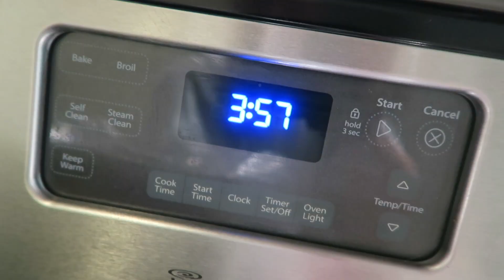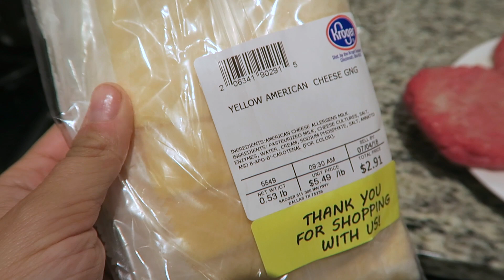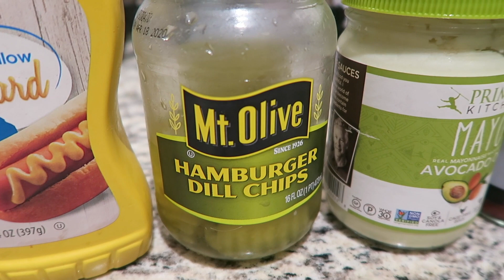Happy 4th of July! | Keto Full Day of Eating, Cold Brew Coffee and Grilling Burgers!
Pizza Jerky Winner - I responded to your comment on the video!
Tracy Armstrong

PuraThrive Products
Keto Balance:

Dodo Lashes - My fave D115 - Only $5 - code ksalom for a discount

Cody’s Instagram: @c.rogers25
healthy/
MyFitnessPal: ksalom